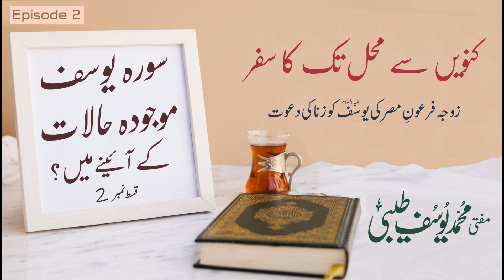Story of Hazrat Yusuf - Episode 2 - Mufti Yousuf Taibi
تفسیر سورہ یوسف موجودہ حالات کے آئینہ میں؟  ( قسط نمبر 2 )

خواب کی اقسام کی وضاحت

 سپیکر : الشیخ مفتی محمد یوسف طیبی حفظہ اللہ تعالیٰ

 Speaker : Mufti Muhammad Yousaf Taibi

 Must Listen And Share - Jazakallah Kheir